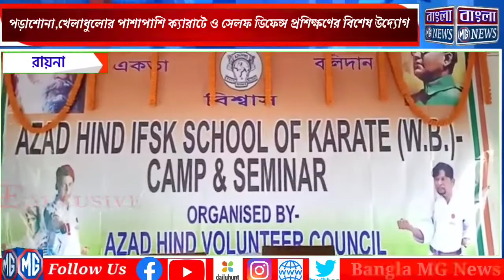পড়াশোনা,খেলাধুলোর পাশাপাশি ক্যারাটে ও সেলফ ডিফেন্স প্রশিক্ষণের বিশেষ উদ্যোগ